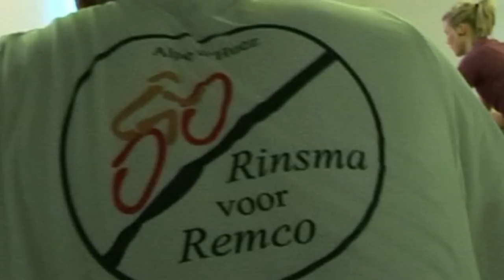Voorbereiding alpe dHuez beklimmen Rinsma voor Remco